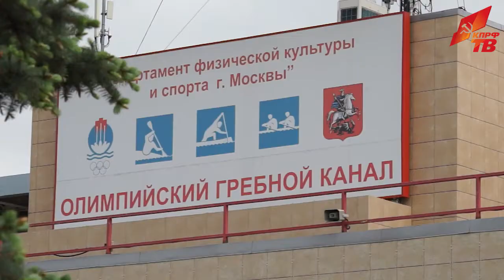В Москве стартовал «Кубок чемпионов» на открытой воде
​850 плавцов из России и зарубежных стран приехали в Москву на первый этап международного соревнования по плаванию на открытой воде «Кубок чемпионов». В этом году организатором заплыва выступил СК КПРФ. Репортаж Ивана Жушмана, Алексея Шелякова и Николая Прокопенко.